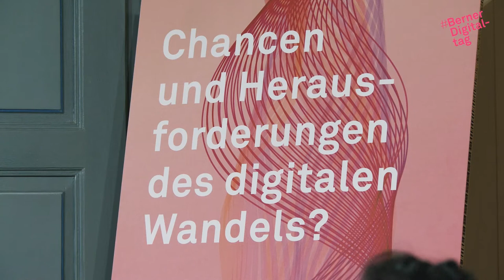BDD21 l Digitale Skills für junge Nachwuchskräfte